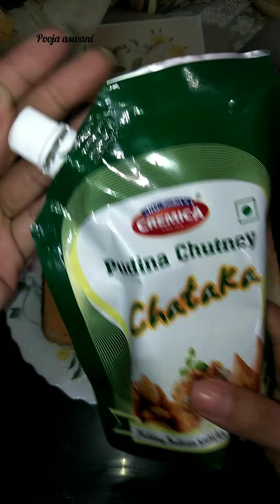Double decker sandwich recipe | Sandwich recipe at home